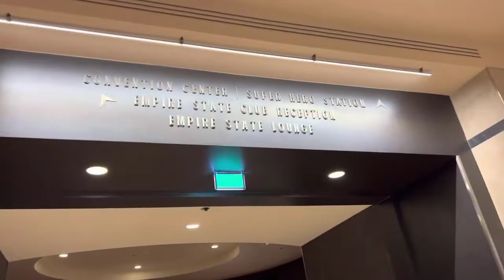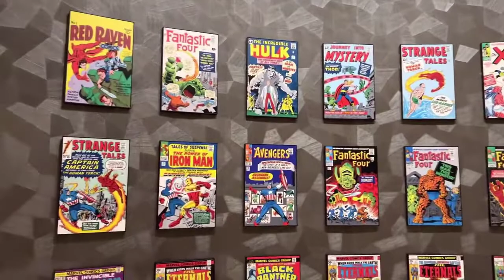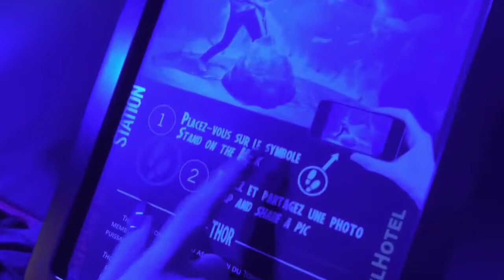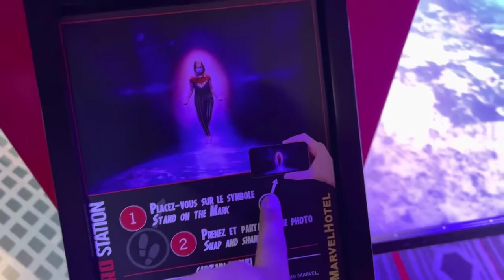VLOG 2 DES 30 ANS DISNEYLAND PARIS !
MERCI A TOI DE LIRE LA DESCRIPTION.